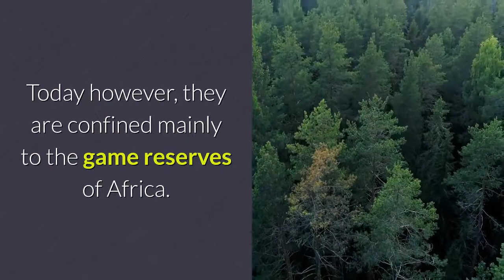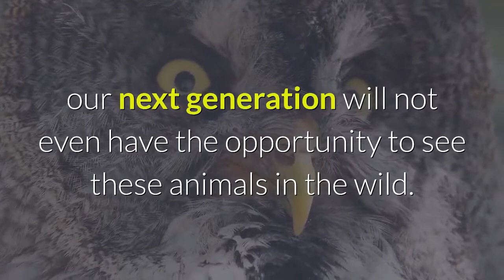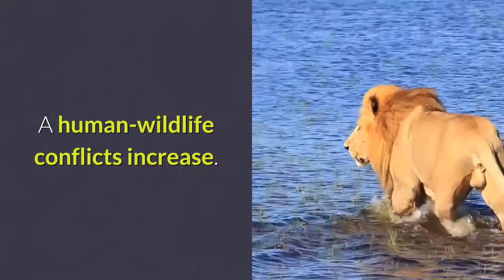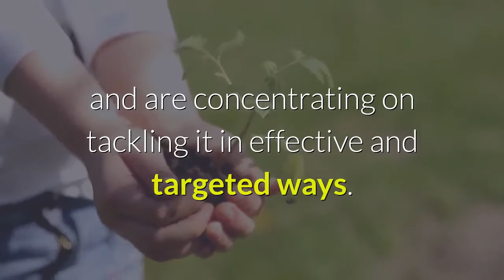World Lion Day : August 10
Today we celebrate the one of the most majestic species in the earth, world Lion Day.

The day raises the conservation and awareness of the lion.

Also, the aim of the day is to be supporting these majestic animals and protecting them for future generations.

In 2013, co-founders Dereck and Beverly Joubert of Big Cat Initiative and National Geographic began a partnership to found World Lion Day.

The lion is the second largest cat species in the world.

Currently, wild lions are found in large parts of sub-Saharan Africa and India.

There are the two main types of lions were thought to be African lions and Asian lions.

Earlier, Lions lived in southern Europe, Africa, and parts of Asia.

Today however, they are confined mainly to the game reserves of Africa.

Lions are live in groups of 10 or 15 animals, which are called prides though there is one population of solitary lions.

Lions go for food, mostly from dusk to dawn.

Female lions hunt between 85 – 90% of food, while male lions patrol the territory and protect pride.

Lions can live on average 12 years and up to 16 years.

Some cases will live up to 25 years in captivity.

Lions can go up to four days without drinking water, but they need to eat every day.

Lions are snoozing with one eye open.

It actually sleeps for 20 hours a day.

Lions mostly live on grasslands and tropical region.

Sometimes they inhabit forest, shrubland and desert.

They do not live in the jungle.

The IUCN report a continuing decline of mature lions.

As a result, our next generation will not even have the opportunity to see these animals in the wild.

A hundred years ago there were over a million lions.

Today it is estimated that there are between 20,000 or 35,000 lions on this planet and fewer than 2,000 lions left in the wild in Kenya.

The International Union for the Conservation of Nature (IUCN) estimates that fewer than 25,000 lions remain in Africa.

According to big cat conservation charity,  in past century numbers of wild lions living on the African continent has dropped from 200,000 to 20,000.

Based on the long-term survival, African continent increasing the total population of lions, about 50% over the next 15 years to at least 30,000 lions.

Lions are helping to control the herbivore population.

If the herbivore population is not regulated, it causes to reduce biodiversity.

As human population increases, the lion’s habitat is more threatened. A human-wildlife conflicts increase.

The four major human based threats are faced by the lions, being habitat loss, trophy hunting, poaching and human-lion conflict.

Another recent threat is lion bone trade.

Recently the South African government made the controversial decision to allow the export of 800 skeletons of lions.

Many organizations are focusing on lion conservation and are concentrating on tackling it in effective and targeted ways.